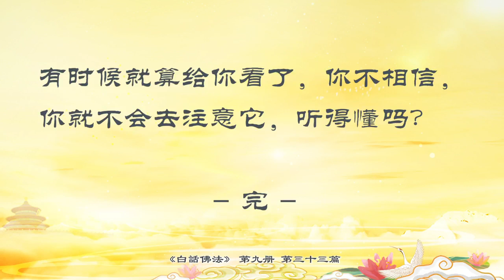33 宇宙根本定律是“因果”